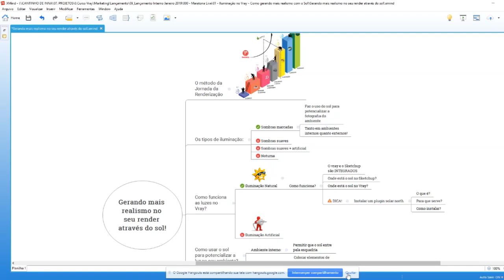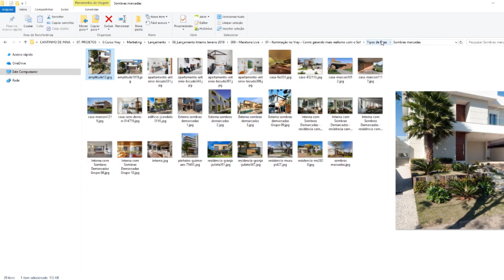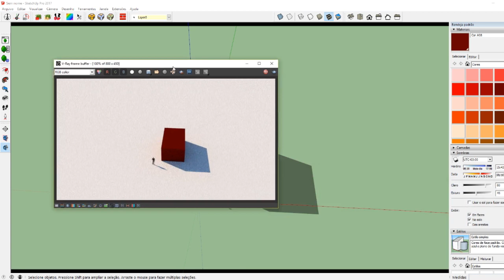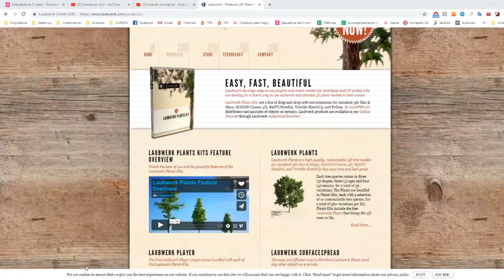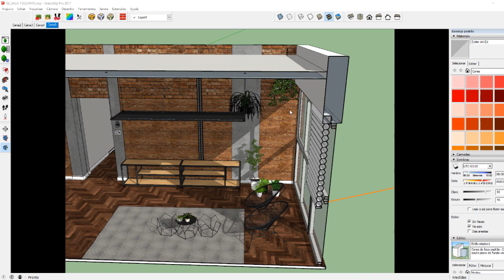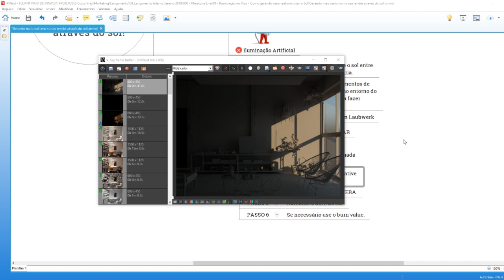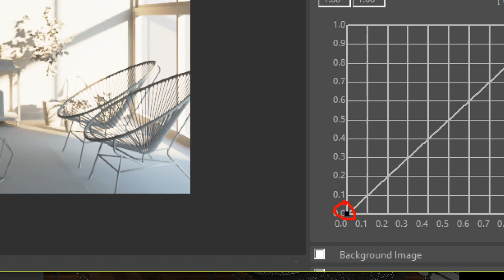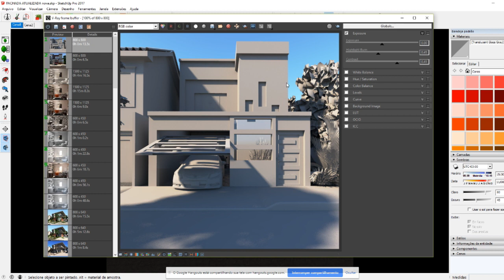Como dar mais realismo na sua imagem sabendo usar corretamente o SOL no Vray para Sketchup!